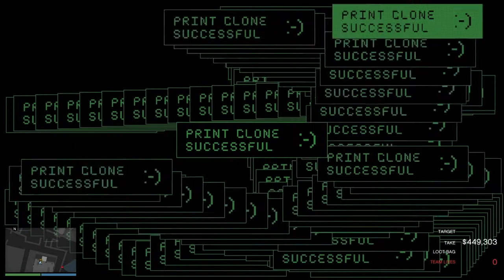Cayo Perico Heist SOLO ELITE CHALLENGE